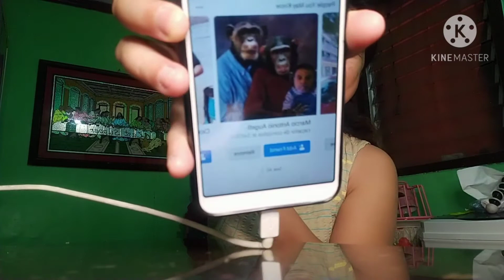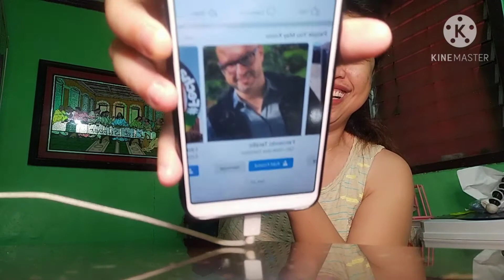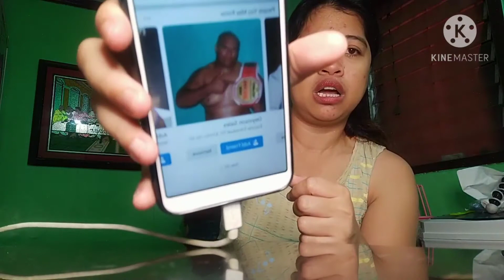I WILL GET SOMEONE HERE IN MY FACEBOOK SO I CAN ADD.. LET'S SEE IF THEY ACCEPT MY INVITATION..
# ENTERTAIMENT